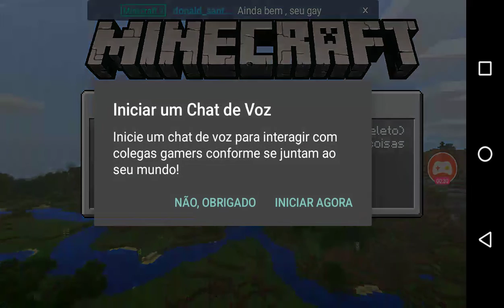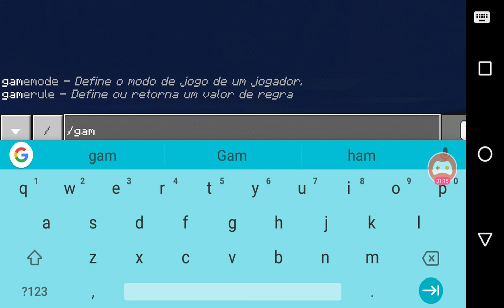18 de fevereiro de 2018